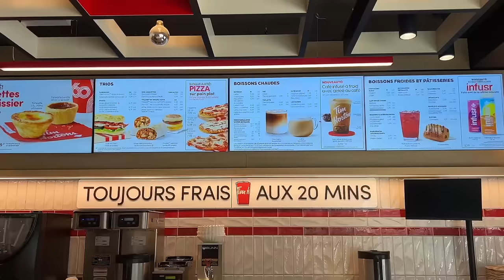Grosse DÉGUSTATION des nouveautés FAST-FOOD !